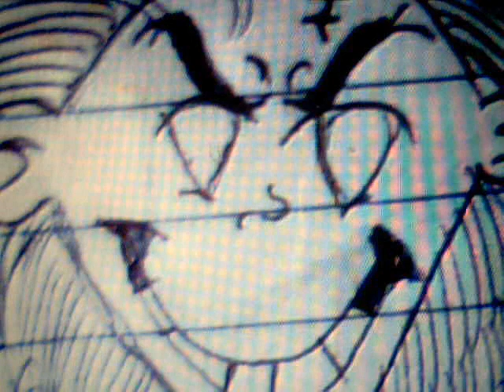is Howard Beach the most racist neighborhood in nyc?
this is the e true hollywood story of howard beach ny. the facts and fictions of this infamous area known to be the scariest place on earth.